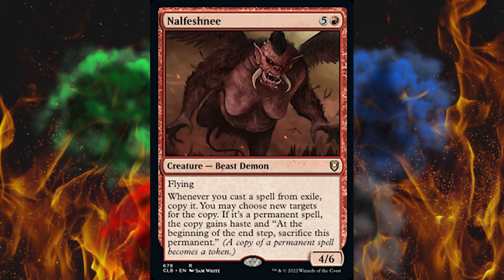The Stupidest MTG Controversy I Have EVER Reported On Just Happened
Yep. It's been about 10 years but this it. We've reached peak journalism with this MTG card art controversy blowing up right now. Hurray.